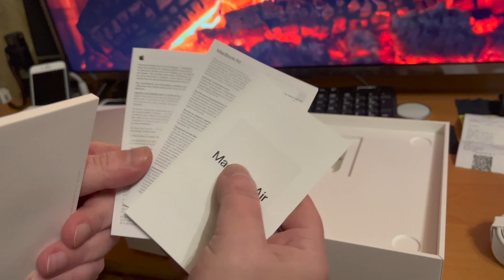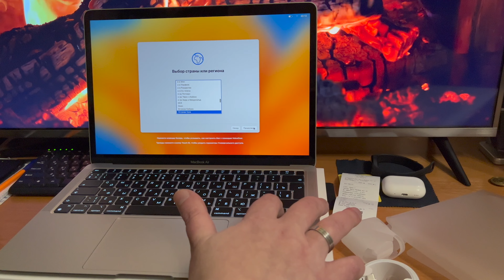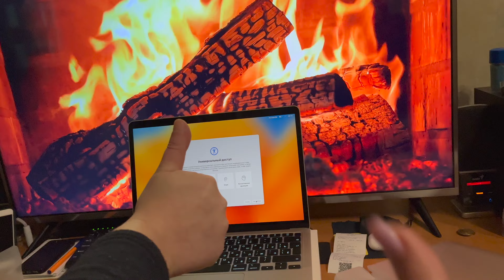Распаковка Macbook Air M1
Дичайшая распаковка...))
Но было весело))
Всё понравилось!